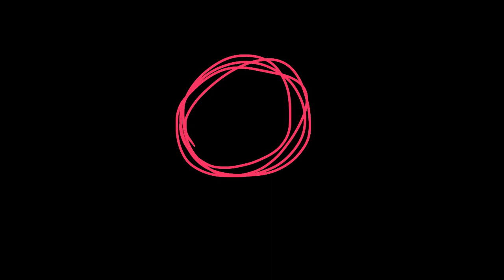half way done